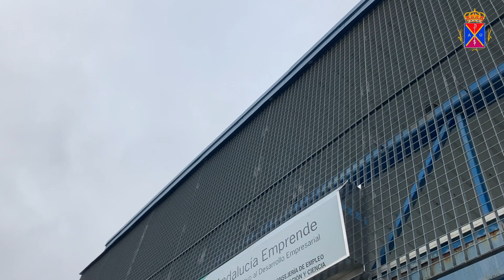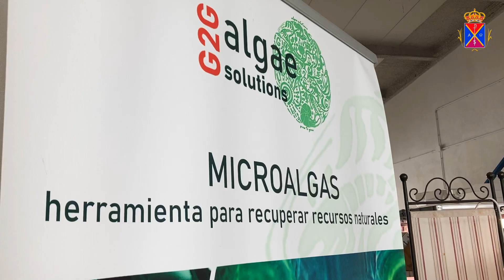Reportaje | Conoce G2G Algae Solutions, empresa ganadora del premio Andalucía Emprende 2020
Desde el Ayuntamiento de La Puebla del Río nos adentramos en la empresa G2G Algae Solutions, que utiliza el cultivo de microalgas como herramienta para la recuperación de recursos naturales. Entre las aplicaciones de las microalgas G2G Algae se centra en la remediación de suelos degradados, la producción de biofertilizantes y el tratamiento de efluentes del sector agroalimentario reduciendo, en todos estos procesos, la huella de carbono de forma significativa. G2G Algae ha desarrollado un fotobiorreactor (sistema de cultivo de microalgas) que se coloca directamente en las instalaciones del cliente para facilitar los distintos  procesos.

G2G Algae desarrolla también una linea de Home, con sistemas de depuración del aire para interiores. Se trata de sistemas más pequeños cuya finalidad es aprovechar la cualidad como sumidero de CO2 de las microalgas en los espacios interiores, oficinas, restaurantes, hoteles…e incluso particulares. Las microalgas reducen significativamente los niveles de CO2 y de otros elementos nocivos presentes en el aire, generando espacios mas limpios y sanos.

El equipo fundador está formado por dos biólogos, un ingeniero agrícola, un economista y un médico, todos con una larga experiencia en sus campos de trabajo.

G2G Algae ha participado en el programa Minerva 19-20, en el programa Ship2B 2020 y en Alhambra Venture 2020. Le fue concedido el premio Andalucía Emprende 2020 por Sevilla en la categoría CREA. Y ha ganado tambien el premio Minerva 2020.